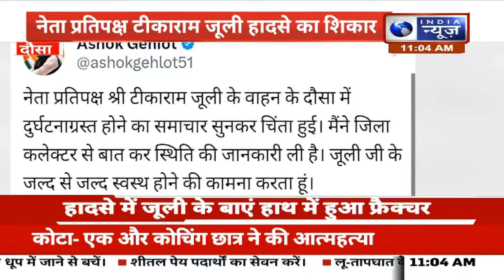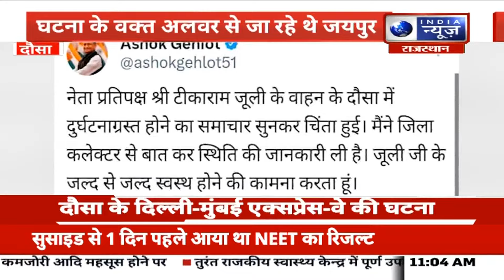Dausa News : टीकाराम जूली हुए सड़क हादसे का शिकार, सीएम ने किया ट्वीट | India News Rajasthan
राजस्थान (Rajasthan) के दौसा जिले में दिल्ली मुंबई एक्सप्रेस वे (Delhi Mumbai Expressway) पर नेता प्रतिपक्ष टीकाराम जूली (Tikaram Julie) के गाड़ी का एक्सीडेंट हो गया. हादसे के बाद जूली को जिला अस्पताल पहुंचाया गया, जहां से इलाज के बाद वह जयपुर (Jaipur) के लिए रवाना हुए.
Leader of Opposition Tikaram Julie's car met with an accident on Delhi Mumbai Expressway in Dausa district of Rajasthan. After the accident, Julie was taken to the district hospital, from where after treatment he left for Jaipur.